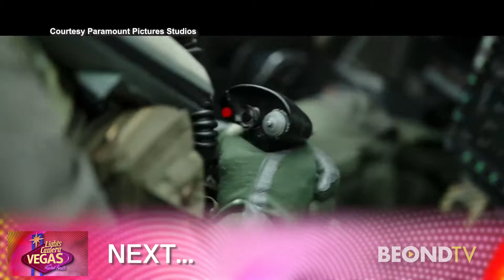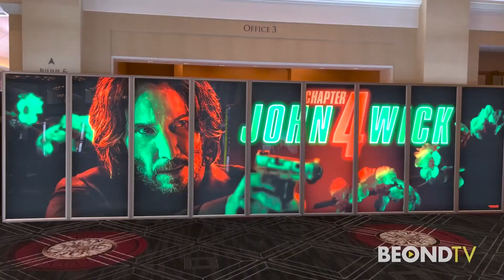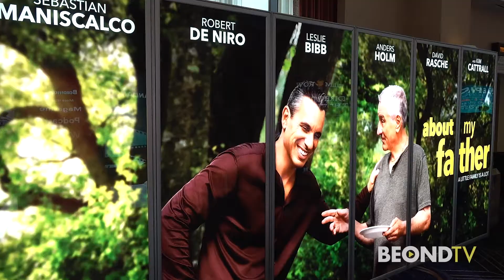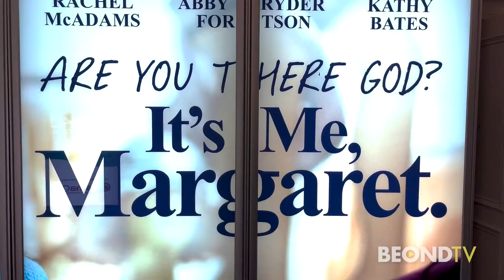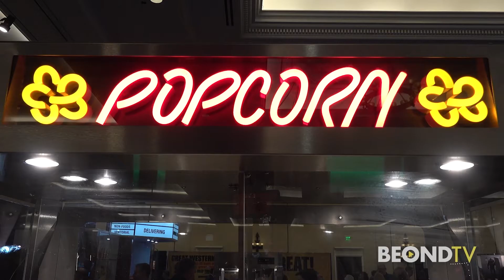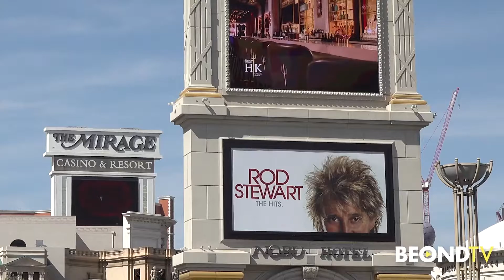"Lights, Camera, Vegas" Episode 22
5/6/22

So much excitement in this episode:

CinemaCon 2022 with Keanu Reeves, Robert De Niro, Rachel McAdams, Sebastian Maniscalco and more!

"Top Gun Maverick" stars Glen Powell and Greg Tarzan Davis tell us about the long wait to releasing this film.

Craig Robinson decides if Mr. Shark from his animated film "The Bad Guys" is more of a George Clooney or Brad Pitt from Ocean's Eleven.

Alexander Skarsgård talks about "The Northman" and reuniting with Nicole Kidman.

And John Legend talks about headlining his very own Las Vegas residency!

Check out all of it right here on "Lights, Camera, Vegas" with Rachel Smith on BEOND.TV, BEONDTV streaming platforms and all our broadcast partners.